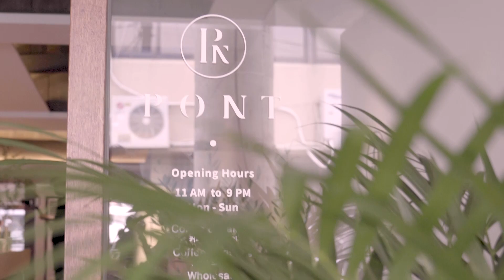[ENG] 먹고 사는 문제. 바리스타. (feat. 폰트커피, 생존, 창업?)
폰트 커피에 다녀왔습니다.

사실 아는 사람이어서(제가 유튜브를 한다는 사실을 아는 거의 유일한)... 다녀왔습니다.